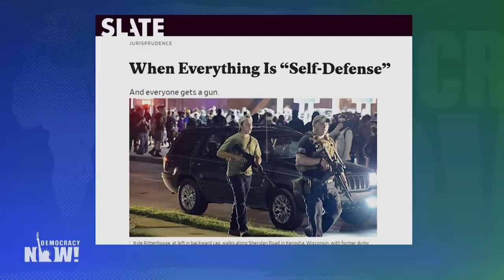Three White Supremacy Trials: Dahlia Lithwick on Charlottesville, Rittenhouse & Arbery Murder Case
Jurors in Charlottesville, Virginia, are hearing closing arguments today in a civil trial that seeks to hold white supremacists accountable for organizing the deadly “Unite the Right” rally there in 2017, and conspiring to commit racially motivated violence. Two of the white supremacists have been defending themselves in the courtroom: Richard Spencer and Christopher Cantwell. They took the stand Tuesday, and tried unsuccessfully to have the judge dismiss the case for lack of evidence, even as they used racial slurs during the trial. Jurors are expected to begin deliberations Friday. Both Spencer and Cantwell have “failed utterly to take responsibility for the roles they played,” says Slate legal correspondent Dahlia Lithwick, who lived in Charlottesville during the 2017 rally and is reporting on the trial, which is not being broadcast. She also discusses the homicide trial of white teenage gunman Kyle Rittenhouse and the broad use of the “self defense” argument by white supremacists on trial.